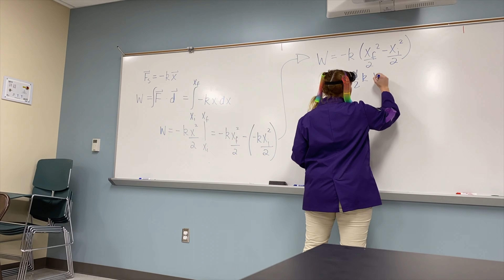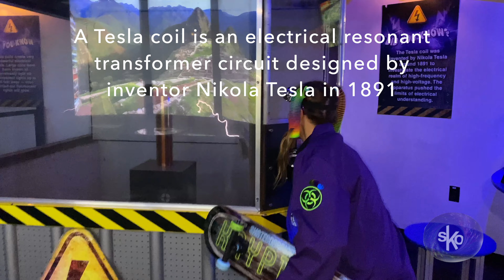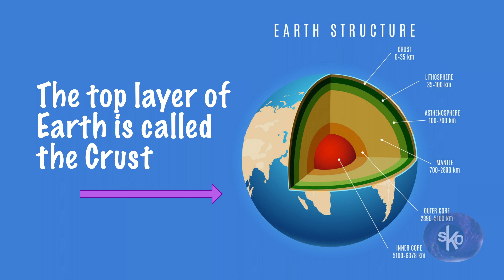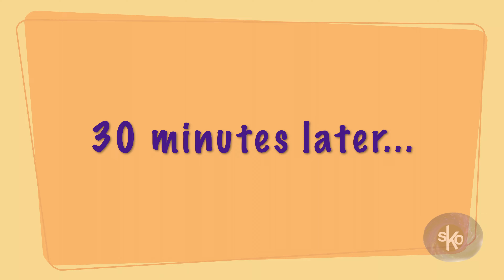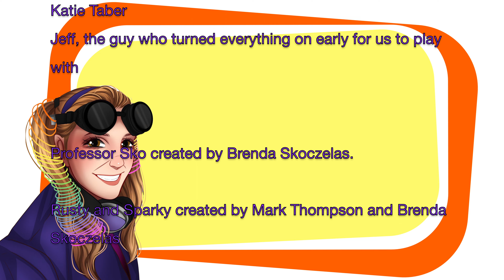S2 E9 - Let's Go Through an Earthquake!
Sko quickly learns that a hungry robot is a GRRRRRRRumpy robot! The professor meets Rusty at the Earthquake cafe. As Sko reassures Rusty that there are rarely earthquakes in Florida, they both get pretty shaken with a nasty surprise!

Science Content: Layers of Earth's crust, platetectonics

Recorded at WonderWorks in Orlando, 2021.